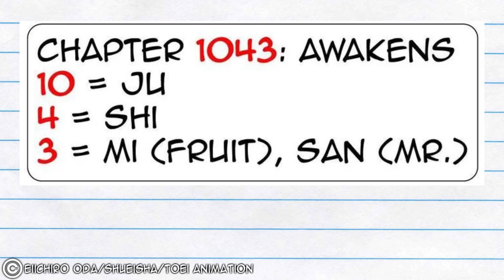DIE HEFTIGSTE THEORIE ZUR LEGENDÄREN TEUFELSFRUCHT VON RUFFY! - One Piece 1044+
Wichtig !Alle Rechte der Anime Szenen gehören nicht mir, also wenn euch ein Anime gefällt, dann Kauft ihn euch Bitte.